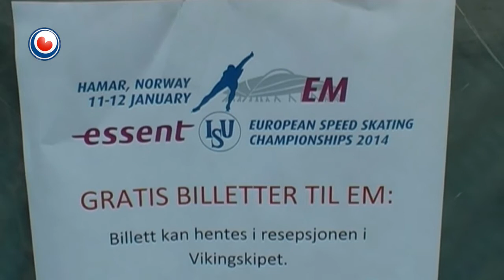De Vries 'gefaarlike outsider'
De Noarske reedriders Havard Bokko en Sverre Lunde Pedersen beskôgje de Fryske dielnimmer Douwe de Vries as in gefaarlike outsider by it Europeesk kampioenskip allround yn it Noarske Hamar. De Vries makket op 31-jierrige leeftyd syn debút op it toernoai, dat sneon en snein hâlden wurdt. Douwe de Vries kwalifisearre him by it Olympysk kwalifikaasjetoernoai foar it EK, ek omdat bygelyks titelferdigener Sven Kramer it toernoai links lizze lit.

In goeie 1500 meter en 5 kilometer soarge derfoar dat Douwe de Vries útkomme mei op it EK.

De Nederlânske manljusploech bestiet fierder út Jan Blokhuijsen, Koen Verweij en Renz Rotteveel.

By de froulju besiket reedrydster Ireen Wüst dit wykein foar de tredde kear yn har karriêre Europeesk Allroundkampioene te wurden. Earder pakte se de titel yn 2008 en 2013, ferline jier dus. Op de baan yn it Noarske Hamar moat it barre foar de frou, dy't ek al 4 kear wrâldkampioene wie. Njonken Wüst dogge foar Nederlân ek Friezinne Yvonne Nauta, Diana Valkenburg en Marije Joling mei. Ferline jier helle Wüst de WK-titel by it allround-reedriden yn Hamar. De baan leit har dus wol.